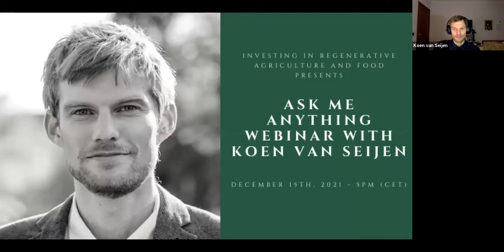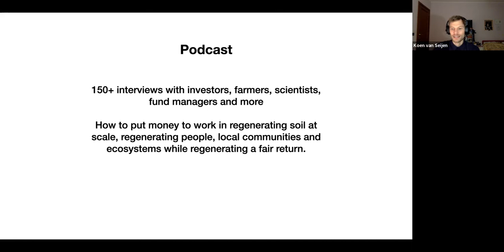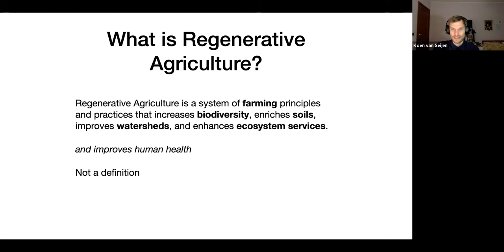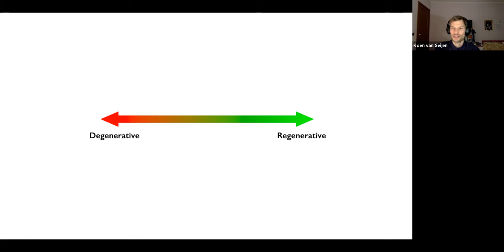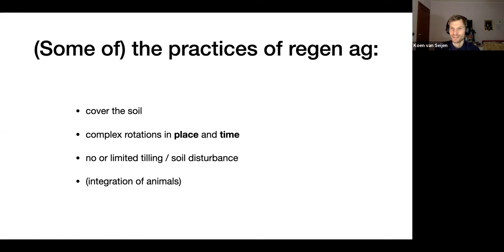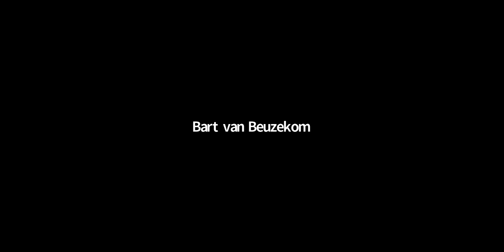Investing in Regenerative Agriculture and Food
Recording of the Ask Me Anything webinar hosted by Koen van Seijen on December 15h, 2021.

Some of the topics we discussed:
– Health and regenerative agriculture
– Transparency, and what tech could do there
– Dr. Stephan van Vliet and his work on metabolomics
– True Cost accounting

Sign up for Investing in Regenerative Agriculture and Food newsletter